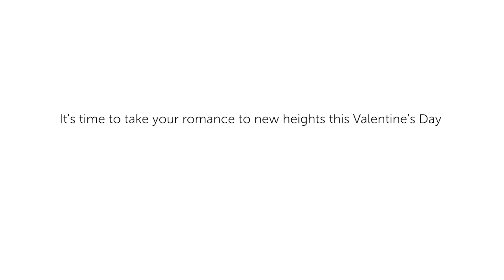The Best Valentine's Date Ever!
It's time to take your romance to new heights this Valentine's Day.

Take a sunrise hot air balloon flight over Temecula Valley's Wine Country. After the flight, your experience continues with a European breakfast, a champagne toast, and two-for-one wine tasting tickets to enjoy at Vindemia Winery.

All couples flying with us Wednesday, February 13th thru Sunday, February 17th will receive a complimentary bottle of Vindemia's 2015 More Cowbell, a $68 value.